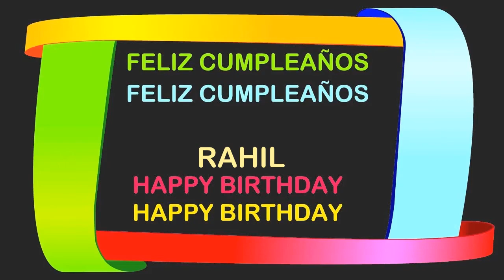Rahil Birthday Postcards - Happy Birthday RAHIL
Happy Birthday, RAHIL
Happy Birthday, RAHIL
Happy Birthday.
Happy B-day, RAHIL
Happy Happy B-day
Happy B-day, RAHIL
Oh yeah.
Feliz cumpleaños, RAHIL
My dog says woof woof to you RAHIL
My dog says arooooou!
MOKSHA, Birthday, Birthday RAHIL
Happy B-Day, Happy B-Day, RAHIL
Feliz cumpleaños, RAHIL yeah